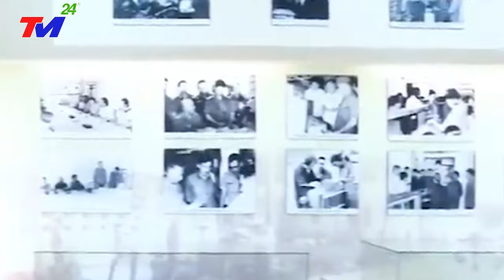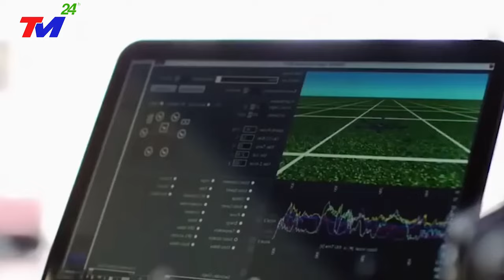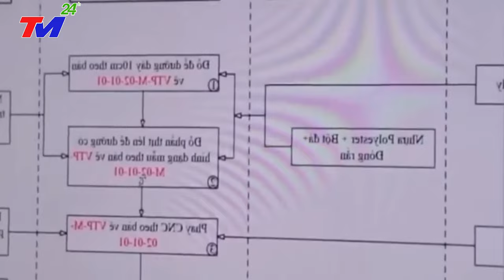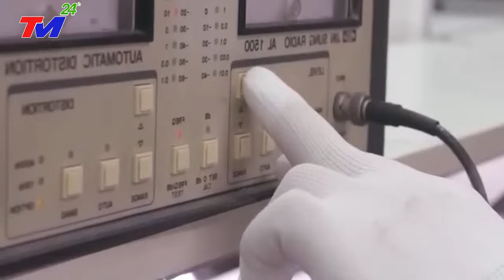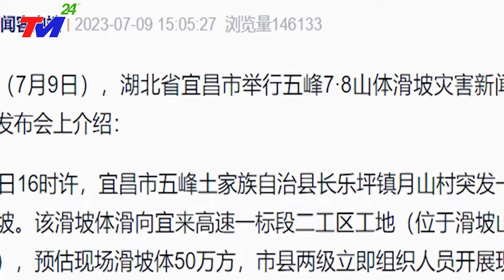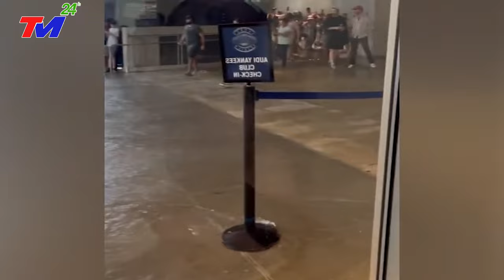Việt Nam Gây Chấn Động Thế Giới Khi Chế Tạo UAV Tấn Công Mang Tên Lửa HỦY DIỆT Khiến TQ Há Hốc Mồm